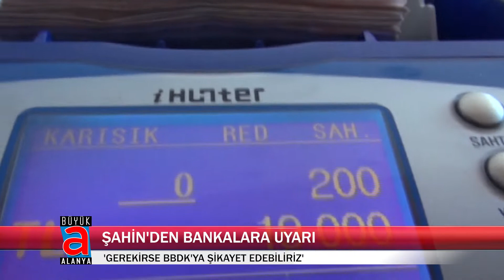ŞAHİN'DEN BANKALARA UYARI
Alanya Ticaret ve Sanayi Odası Başkanı Mehmet Şahin, Covid 19 ile mücadele kapsamında bazı bankalar tarafından iş dünyasına verilen kredi taahhütlerinin yerine getirilmediği yönünde şikayetler aldıklarını belirterek, "Gerekirse BDDK'ya şikayaet edeceğiz" dedi.